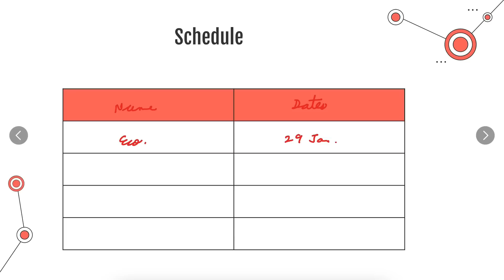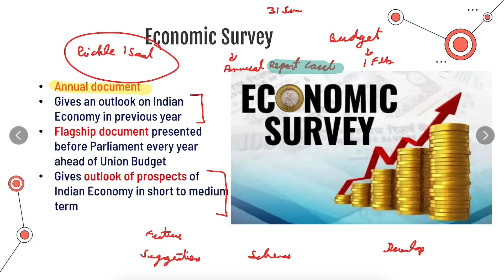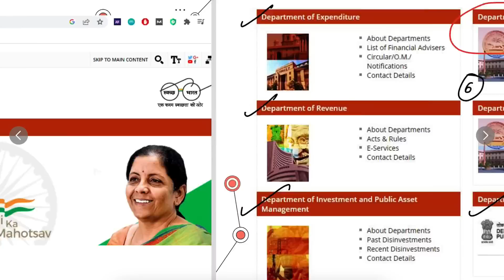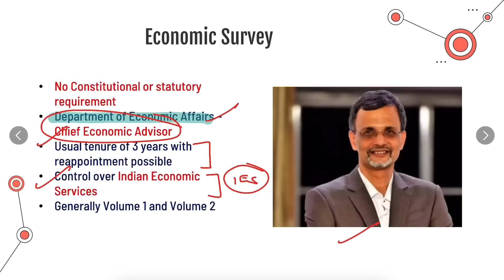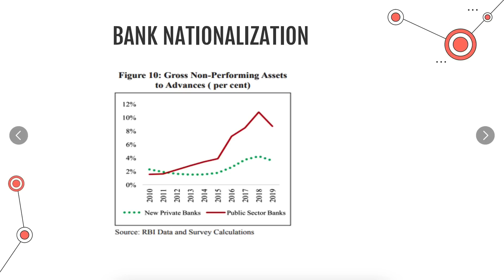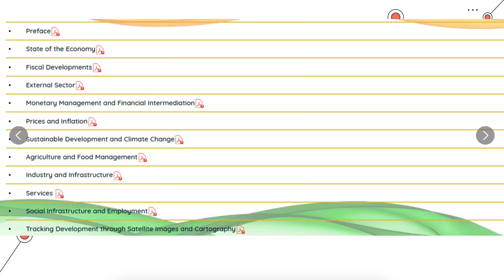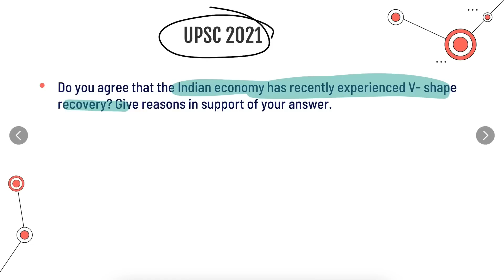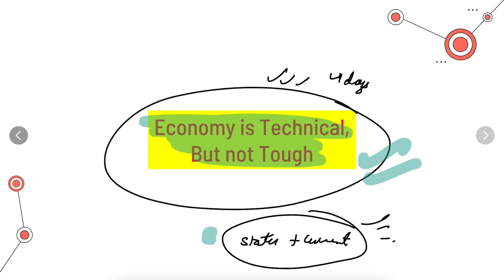Economic Survey क्या होता है ? UPSC Aspirants के लिए क्यों है जरूरी ? UPSC 2023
We all know that Economic Survey 2023 will be soon in front of us with all new insights and vision. Economic Survey is always one of the major component of our UPSC Syllabus. This year it is formulated under the supervision of the government’s Chief Economic Advisor (CEA) — V Anantha Nageswaram currently. Let's know all thing abour Economic Survey 2023 before it rolls.

00:00 - Introduction
00:27 - Schedule
01:38 - Economic Survey
03:00 - History Of Economic Survey
03:52 - Economic Survey
09:14 - Importance For UPSC Aspirants
11:26 - Counter Cyclical Conservation Buffer
11:35 - Bank Nationalisation
12:02 - Disinvestment
12:13 - Credit Rating Agencies
13:53 - UPSC 2022
14:20 - UPSC 2019
15:01 - UPSC 2020
15:33 - UPSC 2021
17:00 - Schedule